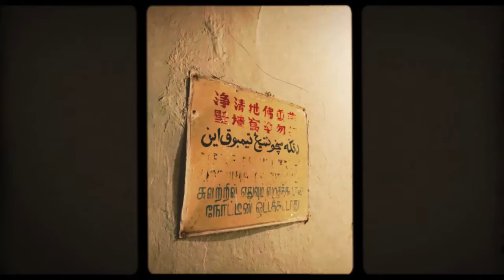極樂寺 2022 新功作 CSS